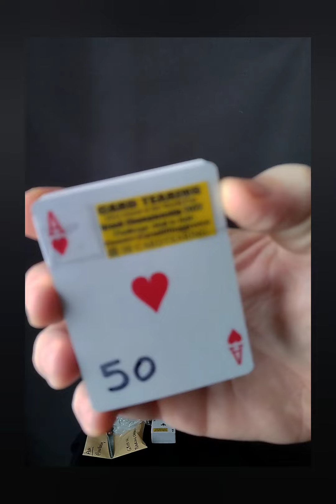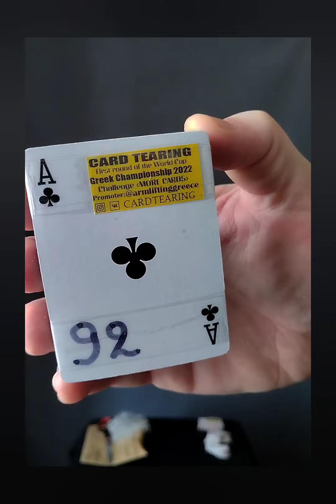Card Tearing Greek Championship 2022 Emmanouil Marizas 142 cards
Greek Card Tearing Championship is finally over!
All the national championships were part of the 1st round of the Card Tearing World Cup 2022.
Let's see how the final stage will escalate!

We are very proud of the results of the Greek athletes who participated with a lot of interest for this amazing feat of strength! 🇬🇷 🏆

🔹Emmanouil Marizas winner of the Men's Open division managed to tear 142 cards in total.
50 cards in 25" in Half in Half event and 92 cards in 23" in More Cards event.
Result of world-class professional level!

🔹 Eleftherios Eleftheriou winner of the Men's Masters division managed to tear 54 cards in total.
Over exceeding the time limit for the Half in Half discipline cost him valuable points.
He managed to tear 40 cards in over 1'30" in Half in Half event and 54 cards in 27" in More Cards event.
Terry is into Card Tearing about 3 months, but he has achieved so far great results and his skills show that we will witness great performances from him in the near future!
He is the second Greek athlete who managed to tear a full deck of cards officially!

Congratulations 💥